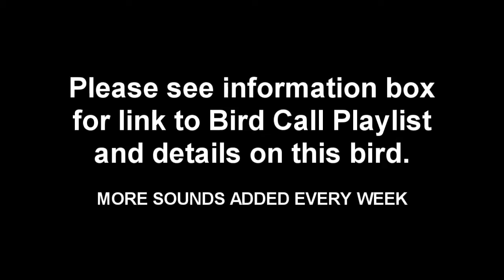Little Stint Bird Call and Pictures for Teaching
The little stint (Calidris minuta) (or Erolia minuta), is a very small wader. It breeds in arctic Europe and Asia, and is a long-distance migrant, wintering south to Africa and south Asia. It occasionally is a vagrant to North America and to Australia.
Its small size, fine dark bill, dark legs and quicker movements distinguish this species from all waders except the other dark-legged stints. It can be distinguished from these in all plumages by its combination of a fine bill tip, unwebbed toes and long primary projection. The call is a sharp "stit".
The breeding adult has an orange wash to the breast, a white throat and a strong white V on its back. In winter plumage identification is difficult. Juveniles have pale crown stripes and a pinkish breast.

An apparent hybrid between this species and Temminck's stint has been reported from the Netherlands
The numbers of this species (and of curlew sandpiper) depend on the population of lemmings. In poor lemming years, predatory species such as skuas and snowy owls take Arctic-breeding waders instead.

It is gregarious in winter, sometimes forming large flocks with other Calidris waders, particularly dunlin, on coastal mudflats or the edges of inland pools.

The little stint is one of the species to which the Agreement on the Conservation of African-Eurasian Migratory Waterbirds (AEWA) applies.